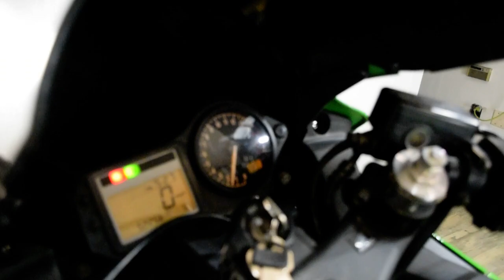2006 Honda CBR 600F4I | Used motorcycle for sale at Monster Powersports, Wauconda, IL